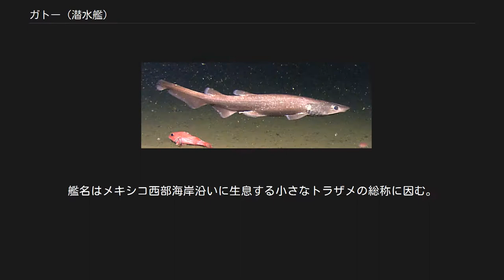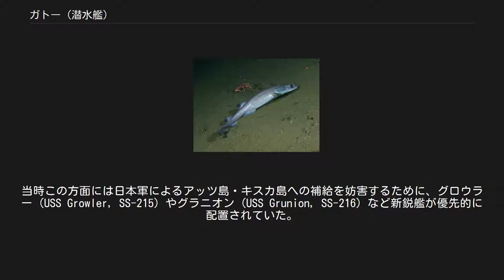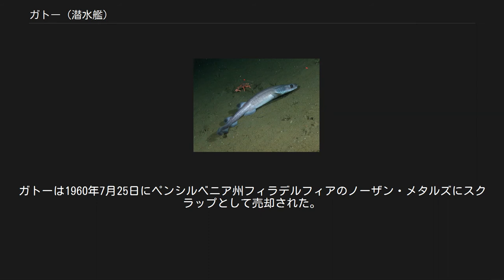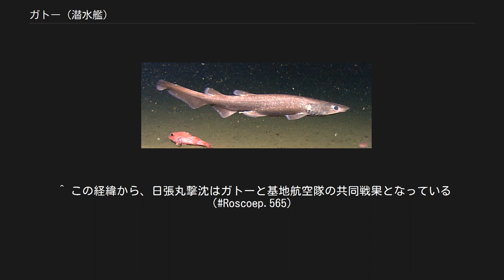ガトー (潜水艦)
ガトー (USS Gato, SS-212) は、アメリカ海軍の潜水艦。
ガトー級潜水艦の1番艦。
艦名はメキシコ西部海岸沿いに生息する小さなトラザメの総称に因む。
同名のアメリカ軍艦（USS Gato）としては初代。
 ファイルテール・キャットシャーク（メキシコでの通称Pejegato lima） ブラウン・キャットシャーク（メキシコでの通称Pejegato marrón） ガトーは1940年10月5日にコネチカット州グロトンのエレクトリック・ボート社で起工する。
1941年8月21日にロイヤル・E・インガソル夫人によって進水し、艦長ウィリアム・ジラード・マイヤーズ少佐（アナポリス1926年組）の指揮下1941年12月31日に就役する。
コネチカット州ニューロンドンでの調整の後、ガトーは1942年2月16日に出航、パナマ運河とサンフランシスコ経由で真珠湾に向かった。
 4月20日、ガトーは最初の哨戒でマーシャル諸島方面に向かった。
クェゼリン環礁近海で哨戒中の5月3日午後、ガトーは北緯09度23分 東経167度22分 / 北緯9.383度 東経167.367度 / 9.383; 167.367の地点で、環礁に入りつつあった特設空母春日丸（大鷹）に対して魚雷を5本発射したが、速力の測定ミスで命中しなかった。
護衛の駆逐艦およびルオットからの千歳海軍航空隊所属一式陸攻が対潜掃討を行ったが、ガトーは逃げることが出来た。
5月7日から8日にかけては、クェゼリン環礁への輸送任務を行っていた海軍徴傭船浅間丸（日本郵船、16,975トン）を幾度となく目撃するが、攻撃には至らなかった。
5月24日までクェゼリン環礁の周囲の哨戒を行った後、5月25日からはミッドウェー島西方の偵察を命じられて配備点に向かった。
6月5日のミッドウェー海戦時にはミッドウェー島の西方450キロ（280マイル）に位置していた。
6月10日、ガトーは51日間の行動を終えて真珠湾に帰投した。
 7月2日、ガトーは2回目の哨戒で千島列島方面へ向かった。
当時この方面には日本軍によるアッツ島・キスカ島への補給を妨害するために、グロウラー (USS Growler, SS-215) やグラニオン (USS Grunion, SS-216) など新鋭艦が優先的に配置されていた。
ガトーは幌筵島近海を中心に哨戒。
8月15日、ガトーは北緯51度05分 東経162度07分 / 北緯51.083度 東経162.117度 / 51.083; 162.117の地点で9,300トン級の「金華丸（国際汽船、9,305トン）級貨物船」と駆逐艦を発見し、魚雷を5本発射して4本を命中させたと判断されて貨物船の撃沈を報じたが、戦後の調査では認定されなかった。
8月20日、ガトーはダッチハーバーに入港。
整備の後9月4日に出港して哨戒を再開し、キスカ島近海を行動した。
哨戒再開時、ガトーは魚雷を2本しか積まず、残り22本は潜水母艦フルトン (USS Fulton, AS-11) によってミッドウェー島に輸送された。
10月7日、ガトーは真珠湾に帰投。
艦長がロバート・J・フォレイ少佐（アナポリス1927年組）に代わった。
 11月5日、ガトーは3回目の哨戒でトラック諸島方面に向かった。
11月12日には、ミリ環礁近海を航行中に爆撃を受けるが、被害はなかった。
5日後の11月17日夜、ガトーは南緯03度33分 東経153度46分 / 南緯3.550度 東経153.767度 / -3.550; 153.767のタンガ諸島近海で2隻の重巡洋艦、1隻の軽巡洋艦および駆逐艦からなる艦隊を発見して全速力で追跡するも、やがて見失う。
トラック、ラバウルとショートランド間の交通路を哨戒し、12月6日には南緯05度01分 東経153度01分 / 南緯5.017度 東経153.017度 / -5.017; 153.017の地点で輸送船団に対して攻撃を行ったが、護衛の3隻の駆逐艦から爆雷攻撃を受けた。
12月23日、ガトーは48日間の行動を終えてブリスベンに帰投した。
 1943年1月13日、ガトーは4回目の哨戒でソロモン諸島方面に向かった。
1月21日、ガトーは南緯06度12分 東経155度51分 / 南緯6.200度 東経155.850度 / -6.200; 155.850のブイン近海で4隻の輸送船からなる輸送船団を発見して攻撃し、陸軍輸送船乾坤丸（乾汽船、4,575...